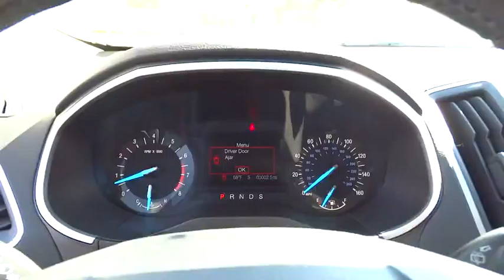2016 Ford Edge Morrow, Atlanta, Stockbridge, McDonough, Newnan, GA H5527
2016 Ford Edge

6790 Mt. Zion Blvd

ENGINE: 3.5L TI-VCT V6,EQUIPMENT GROUP 200A,FRONT LICENSE PLATE BRACKET,INGOT SILVER METALLIC,TRANSMISSION: 6-SPEED SELECTSHIFT AUTOMATIC,Body-Colored Power Heated Side Mirrors w/Convex Spotter  Manual Folding and Turn Signal Indicator|Leather/Metal-Look Gear Shift Knob|Radio: AM/FM Stereo w/Single CD -inc: 6-speakers|SYNC -inc: enhanced voice recognition communications and entertainment system  911 Assist  4.2 LCD screen in center stack  AppLink and 1 smart-charging USB port|Leather/Metal-Look Steering Wheel|4-Wheel Disc Brakes w/4-Wheel ABS  Front Vented Discs  Brake Assist and Hill Hold Control|Back-Up Camera|Tire Specific Low Tire Pressure Warning